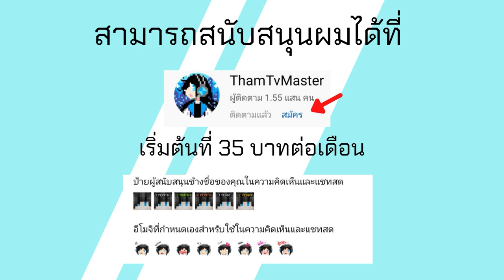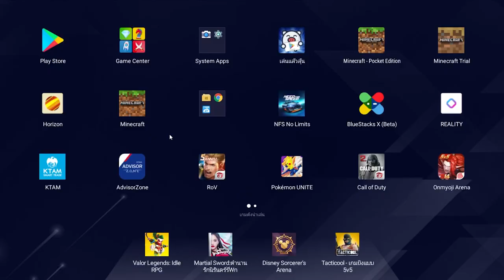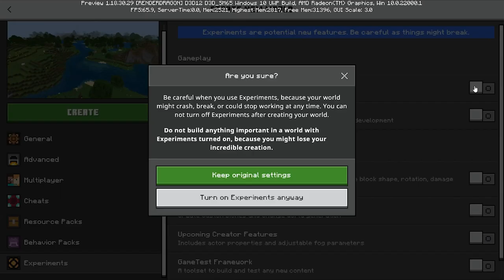มาแล้ว Minecraft PE 1.18.30.28/29 Build 4 การมาของ Deep Dark บ้านของ Warden และ Boat with Chest